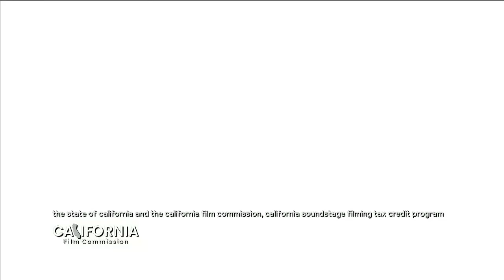Quantum Leap Preview 2023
Get a look at what Quantum Leap has in store when it returns January 2, 2023!